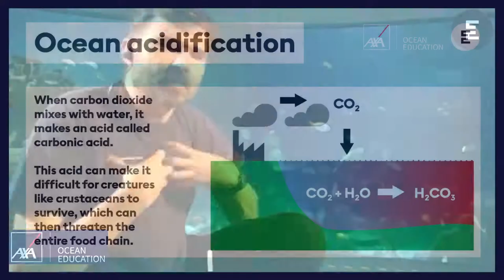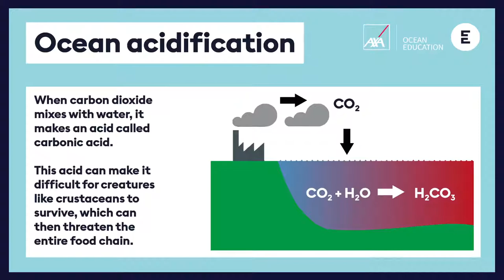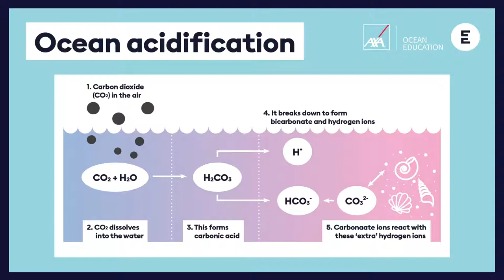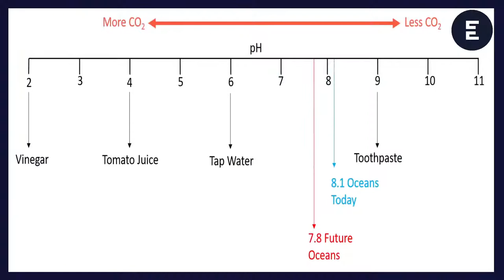AXA CoralLive 2020 | Human impact on coral Ages 7-11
In this live lesson, students will learn about how human behaviour affects the coral ecosystem, and conduct two short investigations into how increased carbon dioxide levels are harming reefs. Learners are encouraged to explore the 100 island challenge, which documents coral reefs and their variation, in order to protect this vital, biodiverse environment